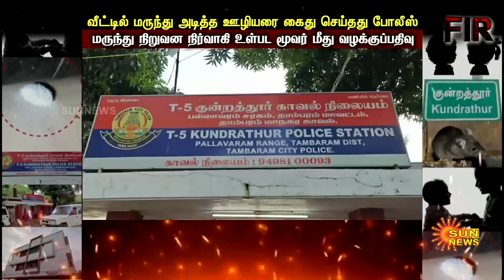Rat Poison Case | AC Room | Chennai Sad Incident | Scam | FIR | Sun News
எலிக்கு வைத்த மருந்தால் அரங்கேறிய சோகம்!